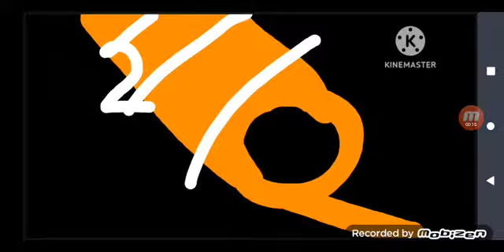The Children's and Friends: Cuando Little Kitten se tiraron por los 3 toboganes con sus amigos